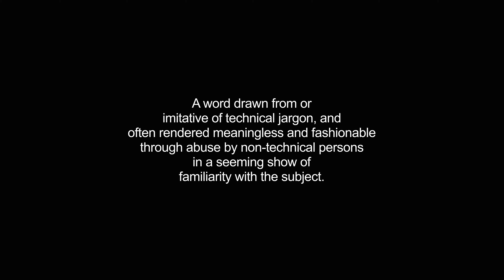buzzword video Dictionary meaning and pronunciation